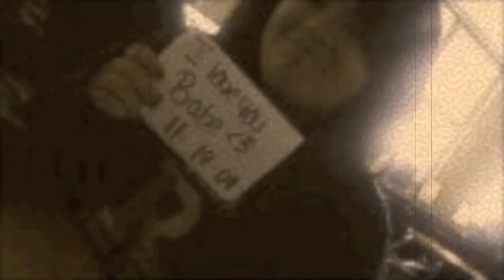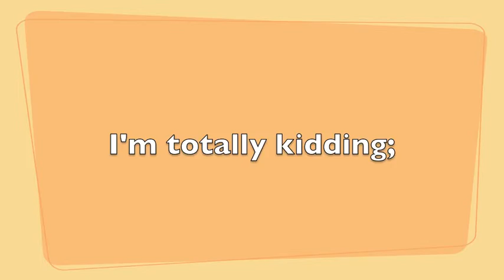For My Dear Girlfriend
6 months anniversary